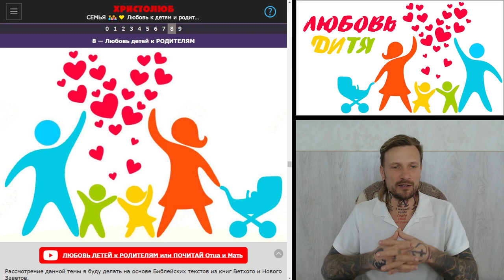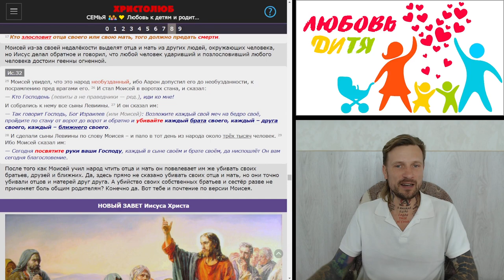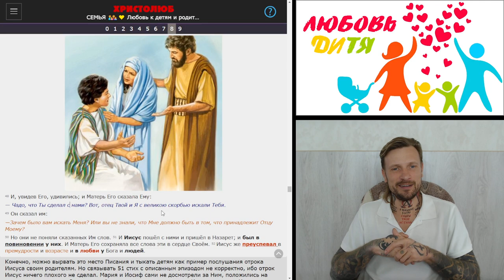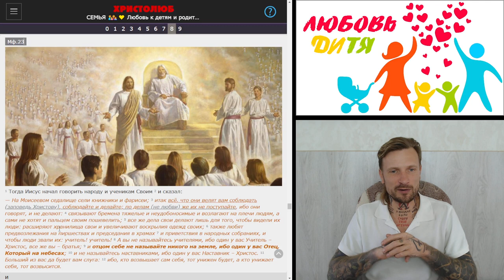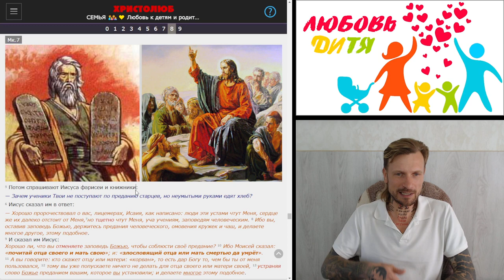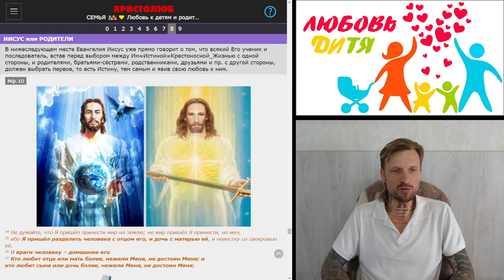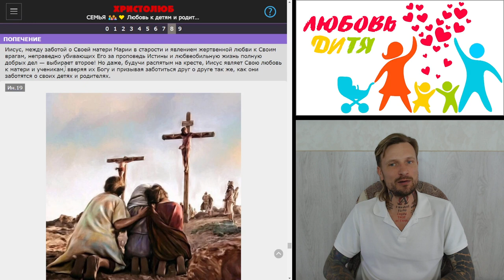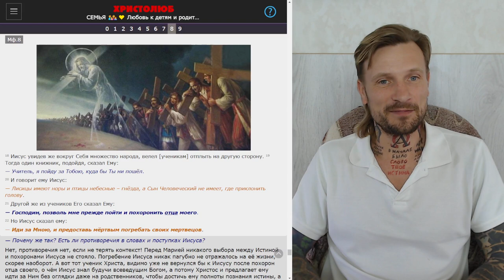ЛЮБОВЬ ДЕТЕЙ к РОДИТЕЛЯМ или ПОЧИТАЙ Отца и Мать (29.4.24) ✝️ ХРИСТОЛЮБ 💚 ВЕГАН ☮️ ПАЦИФИСТ 🌎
— SKYPE: christolube

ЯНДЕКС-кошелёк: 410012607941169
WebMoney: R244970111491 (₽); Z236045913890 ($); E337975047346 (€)